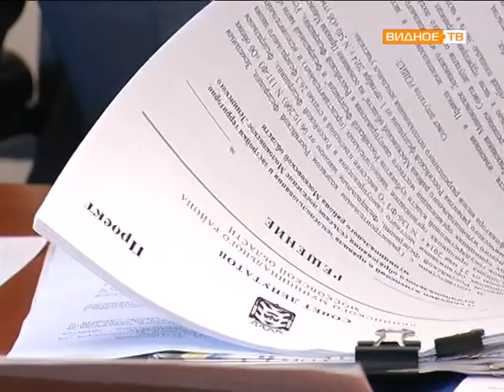34 заседание совета депутатов